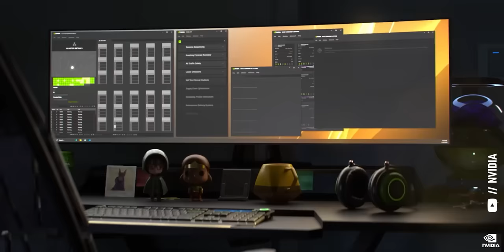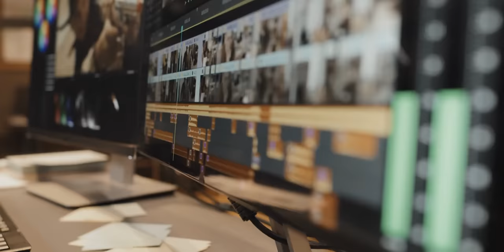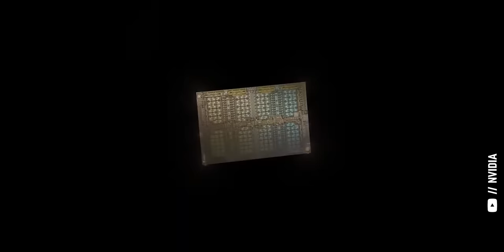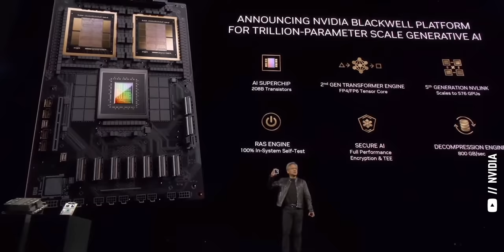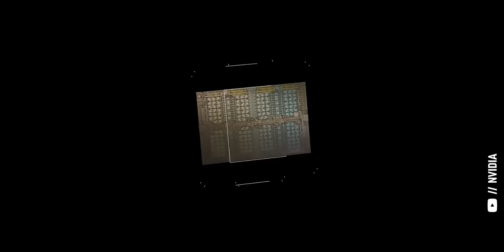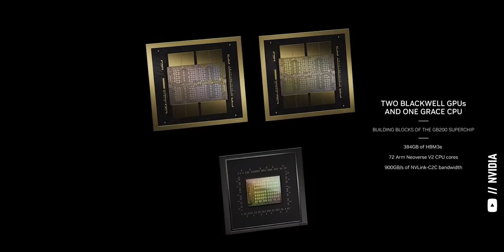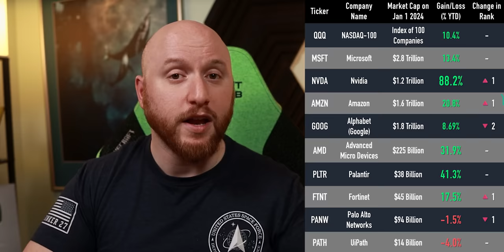GET IN EARLY! I'm Investing In This HUGE AI Chip Breakthrough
nvidia ( nvda ) has gained over $1 TRILLION in value since openai released chatgpt about a year ago, thanks to their Hopper GPU. Meanwhile, AMD ( amd stock ) and Intel ( INTC stock ) are scrambling to get their chips into AI data centers. Last week, Jensen Huang revealed NVIDIA's new Blackwell GPU, spelling BIG trouble for AMD and Intel stocks, making NVDA stock the best stock to buy now for the Generative AI era.

Timestamps for this Nvidia Blackwell deep dive:
00:00 NVDA Stock Will Top the Market
04:16 NVIDIA Blackwell B200 Breakdown
08:18 NVIDIA Blackwell at AI Factory Scales
15:21 My Thoughts on NVDA Stock Post-GTC